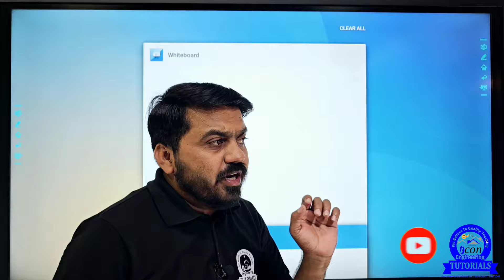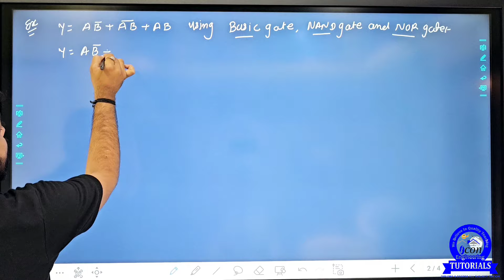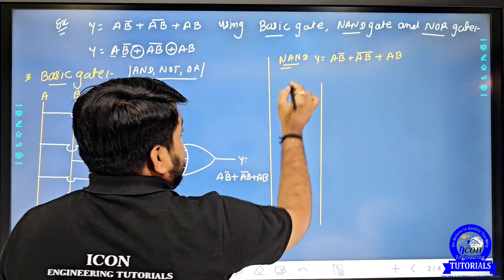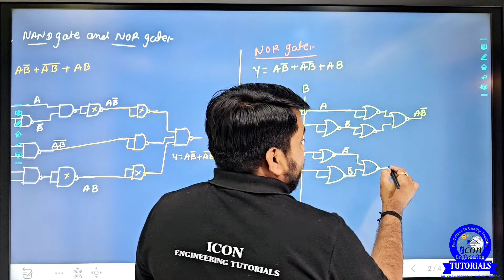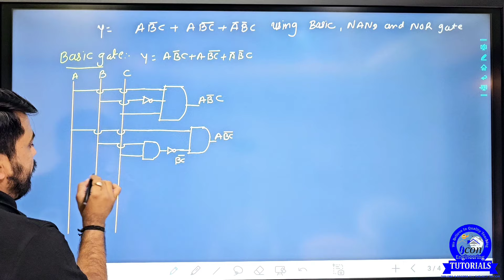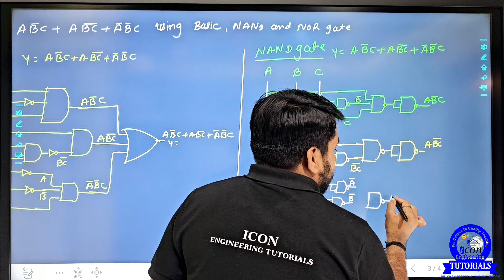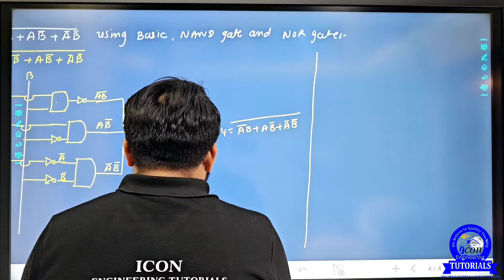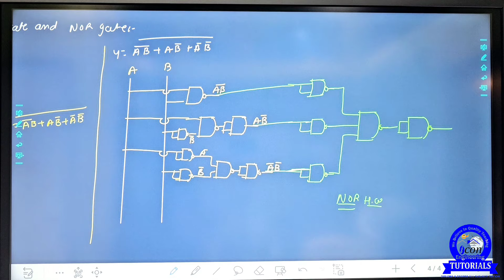BASIC DIGITAL ELECTRONICS CH 2 LOGIC GATE || DRAW CIRCUIT USING BASIC GATE | PART 6 || SEM 2#gtuexam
DIGITAL ELECTRONICS VIDEO:
CH 2 LOGIC GATE
MATHEMTICS VIDEOS
CH 1 MATRICES

⚙️ MECHANICAL & CIVIL⚙️

ENGINEERING MECHANICS(EM)

ADV. PYTHON
👉COMPUTER
BOOP

AC. CIRCUIT

ELECTRICAL
AC.CIRCUIT IMP
COMPUTER
DIGITAL VIDEO: